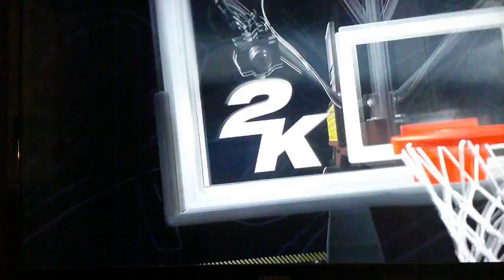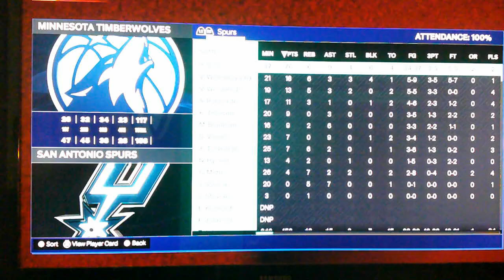NBA2K25 MY CAREER ROBBY BINO THE BATTLE AT TORONTO‼️‼️